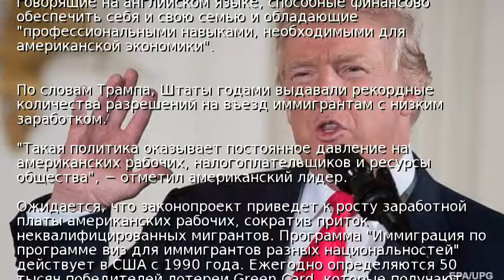Трамп предложил отказаться от лотереи Green Card